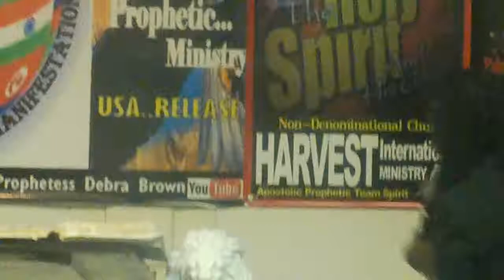Part 2 Youth Ministry * Harvest Intl Arlington TX